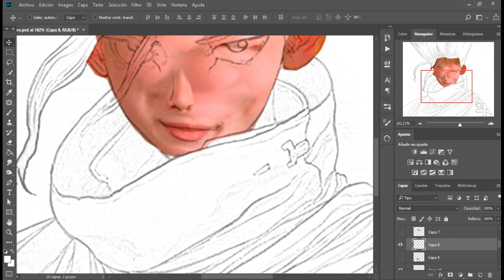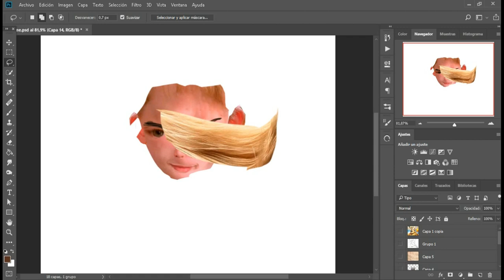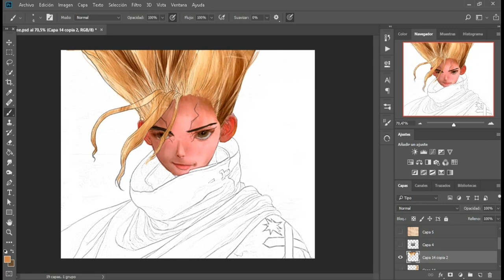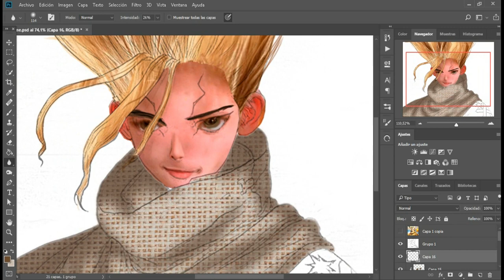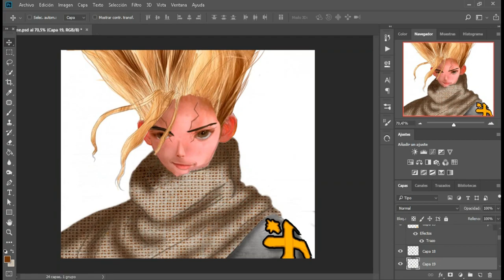DR STONE [Humanized CHARACTERS]